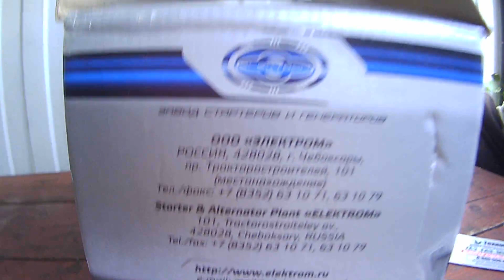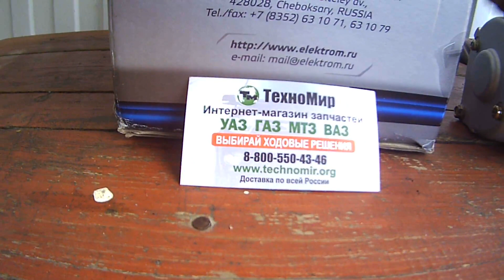Редукторный стартер 4 кв. на мтз 82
На видео представлен на обзор редукторный стартер 4 кв. модель 121-3778 производства г.Чебоксар производитель дает гарантию 5 лет, стоимость данного стартера 5100 руб, + пересылка, Интернет магазин Техно мир тел